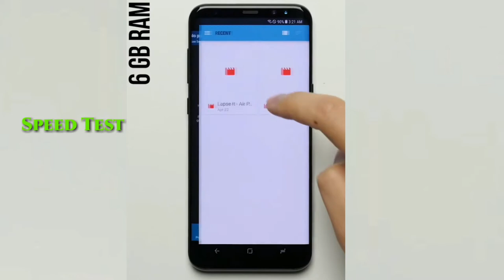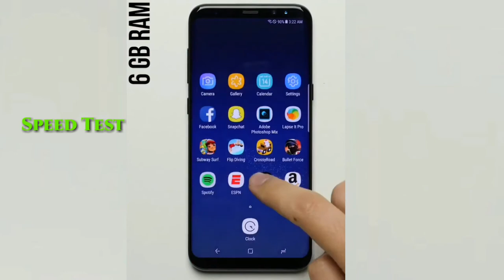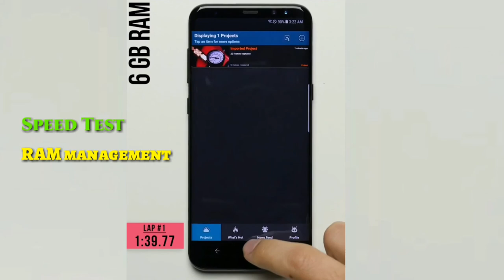Samsung Galaxy S8 6 GB RAM - Speed Test & RAM management